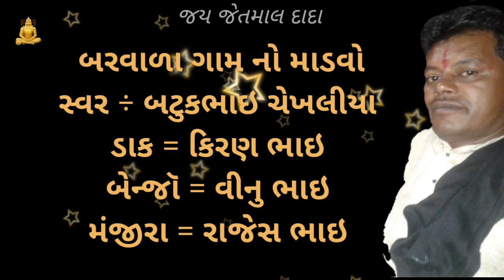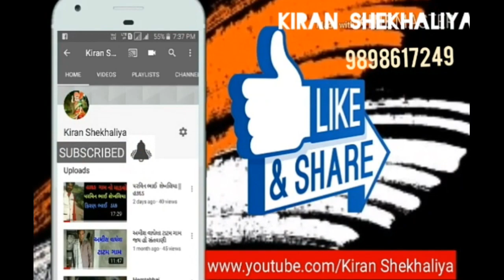Batuk bhai Shekhaliya || બરવાળા ગામ નો માડવો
બટુકભાઇ ચેખલીયા ( ગામ ટાટમ )
ડાક = કિરણ ભાઇ
બેન્જૉ = વીનુ ભાઇ
 મંજીરા = રાજેસ ભાઇ

Hi

* kiran Chekhaliya

*  - kiran shekhaliya

* SINGER ÷
* DAK ÷
* BENJO ÷
* PAD ÷
* MANJIRA ÷
* TABLA ÷
* SAED RIDHAM ÷
* 🎵 SAUND ÷

# NEW_RAG

KIRAN CHEKHALIYA
kiranshekhaliya
KS TATAM
રેગડી
REGDI
regdi
Matajina Dakla
jay mataji
Dj dakla
DJ remix
Dakhla
Matajina madavao
Matajini Varta
Rag
Matajina Rag
Matajini Regdi
Akheda
Akhedo
Matajino Akhedo
Jay Rakha dada
Jay dada
Jay madi
Mandavo
Matajino Navrado mandavo
Matajino havan
Raval dev
Raval samaj
Ravaldev dakla
Devipujak Samaj
Vagdari
waghari
Darbari dakla
Rajputna dakla
Rajput Samaj
New dakla
Koli Samaj na dakla
Koli Samaj
Madhanta Samaj
Thakor Samaj na dakla
Takor Samaj
Pagi Samaj na dakla
Pagi Samaj
khodal maa
Veduva Samaj na dakla
Nana bhai
Parbhat solanke
Pravin Raval
Jivraj Khundhiya
Babar Samaj
Juna jilaniya
Garaba
Dj garba
Khatri vadi
Lal vadi ful vadi
Bahuchar mataji